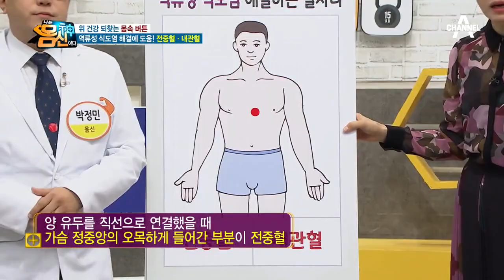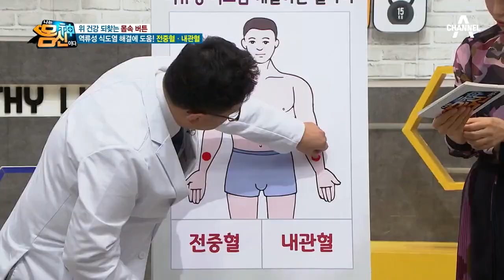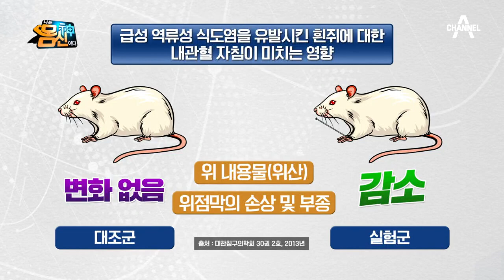역류성 식도염을 '해결'해주는 혈자리, 전중혈&내관혈! (ft. 지압법) | 나는 몸신이다 261 회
역류성 식도염을 해결해주는
혈자리와 지압법 大공개~